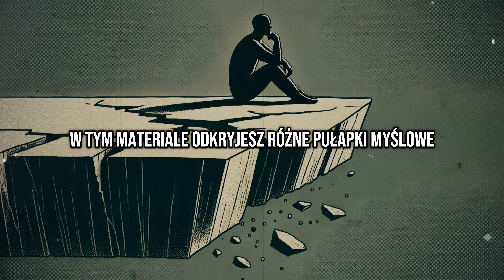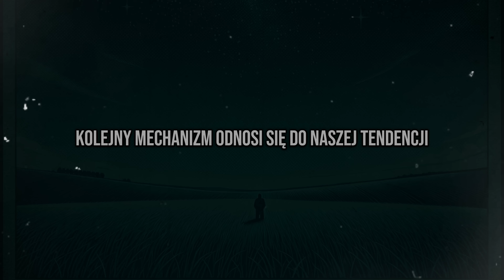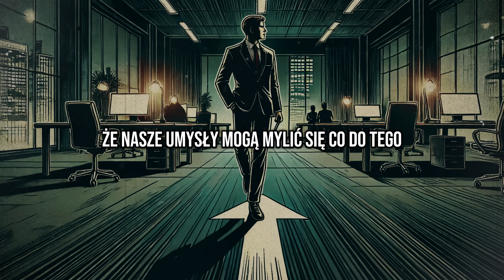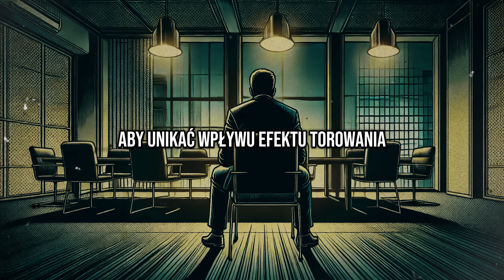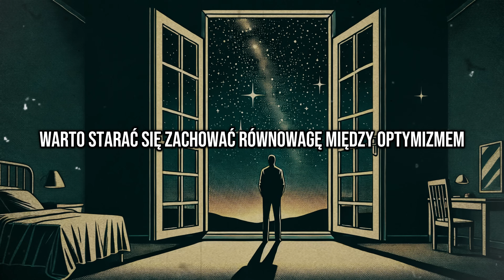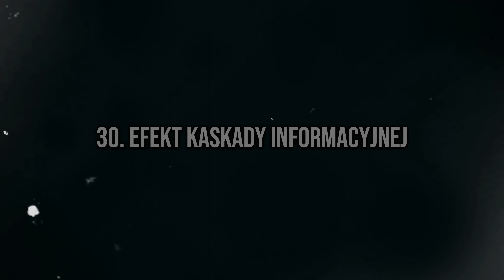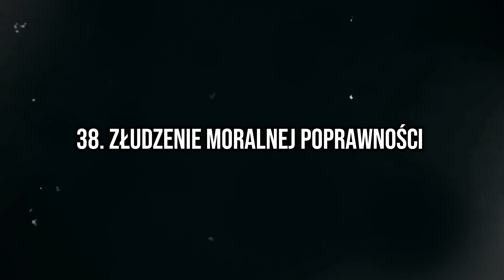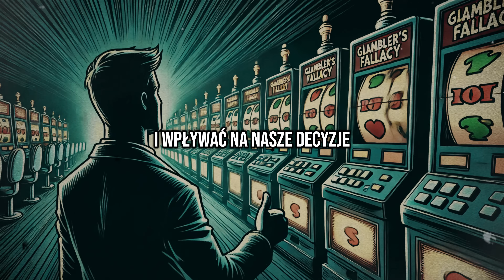42 Szokujące Pułapki Psychologiczne, w które Wpadasz Codziennie (I Nawet Tego Nie Wiesz!)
Polecam następujące książki, które pomogą Ci jeszcze głębiej zanurzyć się w filozofii stoicyzmu i innych wartościowych tematach. 🎓 Choć moje filmy dostarczają przystępnych wprowadzeń i analiz, to nic nie zastąpi osobistego doświadczenia z tekstami 📚, które miały wpływ na myślicieli przez wieki. Czytając te książki, masz okazję zgłębić idee, które pomogą Ci oczyścić umysł 🧘, zyskać większy spokój wewnętrzny i lepiej zrozumieć siebie oraz otaczający świat 🌍. Korzystając z poniższych linków, wspierasz mój kanał i możesz skorzystać z oferty pierwszej dostawy za darmo 🚚 (Amazon):
📚 Stoicyzm
Marek Aureliusz - "Rozmyślania" - Klucz do stoicyzmu.
Seneka - "Myśli" - Przemyślenia o wartościach.
Epiktet - "Wybrane diatryby i Encheiridion" - Przewodnik po stoicyzmie.
Ryan Holiday - "Stoicyzm na każdy dzień roku" - Stoicka mądrość na co dzień.
Donald Robertson - "Myśl jak rzymski cesarz" - Praktyczne zastosowanie stoicyzmu na co dzień, oparte na życiu Marka Aureliusza. 🏛️
📖 Filozofia i Myślenie Krytyczne
Arystoteles - "Polityka" - Zasady rządzenia i społeczeństwa. 🏛️
Platon - "Obrona Sokratesa" - Filozoficzna klasyka o etyce i cnocie. 🏺
Michel de Montaigne - "Próby" - Refleksje na temat życia i filozofii. 💭
🧠 Rozwój Osobisty
James Clear - "Atomowe Nawyki" - Jak wprowadzać trwałe zmiany w życiu. 🏋️
Stephen Covey - "7 nawyków skutecznego działania" - Klasyk o efektywności osobistej. 🚀
Carol S. Dweck - "Nowa psychologia sukcesu" - Teoria "mindsetu" i jej wpływ na rozwój. 🌱
🏛 Klasyczna Literatura Filozoficzna
Machiavelli - "Książę" - Poradnik władzy i polityki. 🎩
Sun Tzu - "Sztuka wojny" - Strategie wojskowe i życiowe. ⚔️
🤑 Finanse i Psychologia Pieniędzy
Morgan Housel - "Psychologia pieniędzy" - Podejście do finansów i bogactwa. 💰
Robert Kiyosaki - "Bogaty ojciec, biedny ojciec" - Lekcje o pieniądzach i inwestowaniu. 🏠
Napoleon Hill - "Myśl i bogać się" - Klasyk o mentalności bogactwa. 💼
📊 Strategie i Psychologia Władzy
Robert Greene - "48 Praw Władzy" - Strategie zdobywania i utrzymywania władzy. 🛡️
Robert Greene - "Sztuka uwodzenia" - Przewodnik po subtelnych manipulacjach i wpływie. 🌹
Robert Greene - "Prawa ludzkiej natury" - Odkrywanie psychologii ludzi wokół nas. 🔍

Tworzenie świadomego i racjonalnego myślenia jest kluczowe w dzisiejszym złożonym świecie, gdzie na każdym kroku możemy napotkać różnorodne pułapki myślowe. Te mechanizmy, znane również jako błędy poznawcze, wpływają na nasze codzienne decyzje, percepcję świata i relacje z innymi ludźmi. Mogą sprawiać, że podejmujemy decyzje na podstawie fałszywych przesłanek lub niepełnych informacji, co może prowadzić do poważnych konsekwencji w życiu osobistym, zawodowym i społecznym. Zrozumienie tych mechanizmów to pierwszy krok do uniknięcia niepotrzebnych błędów i podejmowania lepszych, bardziej świadomych decyzji.

Pułapki myślowe mogą przyjmować różnorodne formy – od efektu potwierdzenia, który sprawia, że szukamy tylko tych informacji, które potwierdzają nasze wcześniejsze przekonania, po błąd dostępności, gdzie oceniamy prawdopodobieństwo zdarzeń na podstawie łatwości, z jaką możemy je sobie przypomnieć. Inne zjawiska, jak błąd przeżywalności czy efekt świeżości, również odgrywają kluczową rolę w kształtowaniu naszych osądów i decyzji. Każda z tych pułapek ma swoje unikalne cechy i mechanizmy działania, co czyni je szczególnie trudnymi do zauważenia w codziennym życiu.

Odpuszczenie tych pułapek wymaga nie tylko wiedzy, ale także świadomego wysiłku, by dostrzegać, kiedy i w jaki sposób mogą one wpływać na nasze myślenie. Praktykowanie uważności, krytycznego myślenia oraz regularna refleksja nad własnymi decyzjami mogą pomóc w minimalizowaniu ich wpływu. Warto również poszukiwać różnorodnych źródeł informacji, konsultować się z innymi ludźmi i być otwartym na odmienne punkty widzenia. Dzięki temu możemy unikać pułapek myślowych i podejmować decyzje, które są bardziej zrównoważone, przemyślane i adekwatne do rzeczywistości.